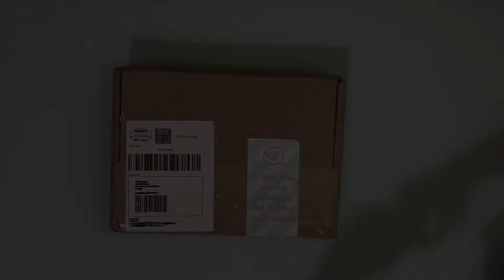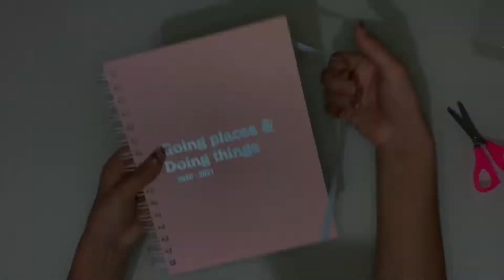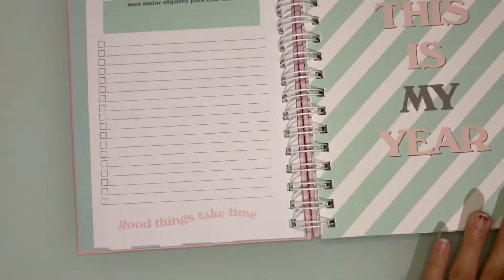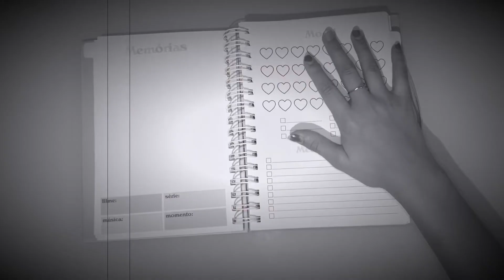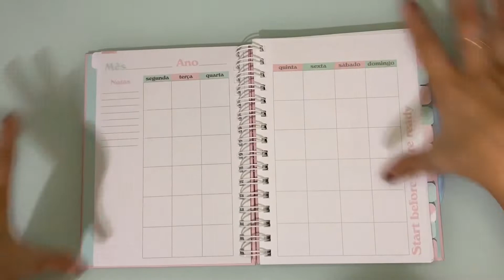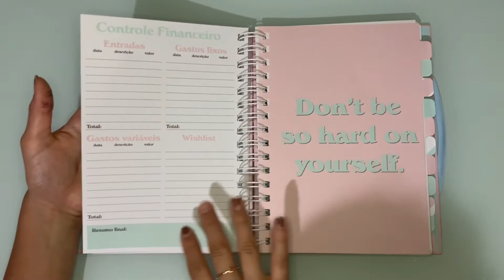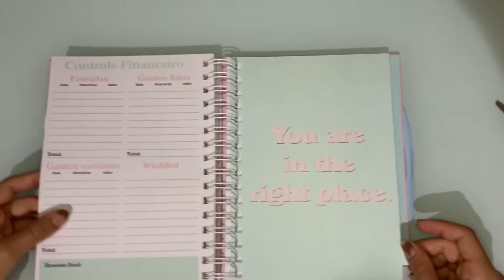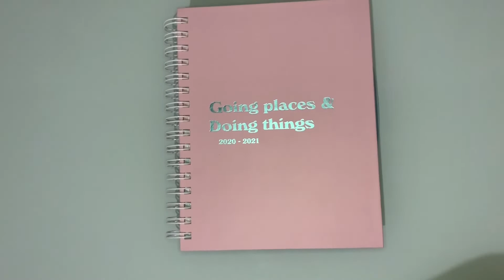MINHA COMPRINHA DA LOJA GRAVITANDO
Oi oi genteeee, hoje eu estou aqui para abrir minha caixinha da gravitando.

Um beijão e até o próximo vídeo bye 😘😘